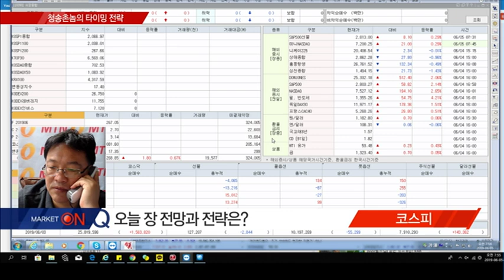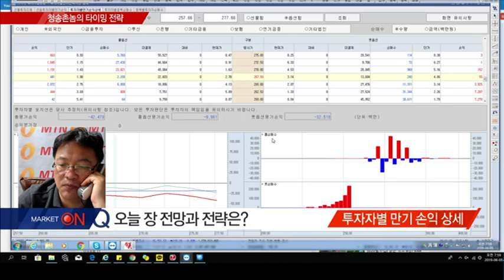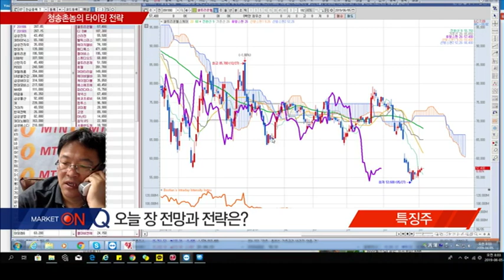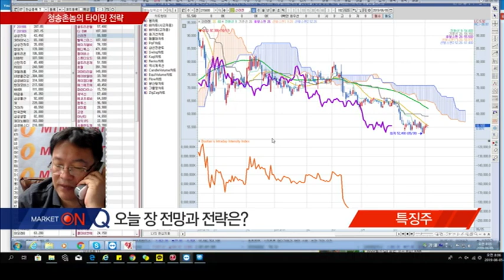[청송촌놈의 타이밍 전략] 6월 5일 오늘 장 전망과 전략은?